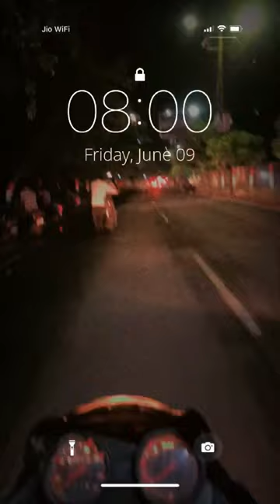College Paper 📄 mini vlog